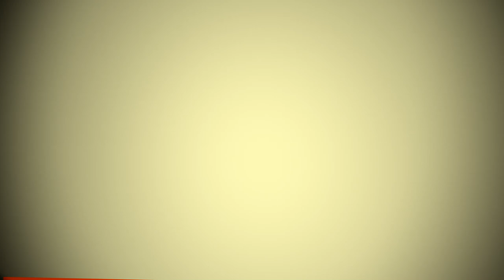Interviu cu George Ciobanasu la Indagra 2011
George Ciobanasu, director general adjunct al Bancii Comerciale Carpatica